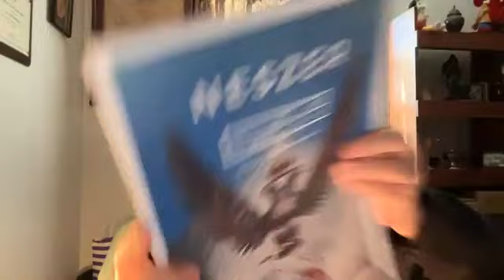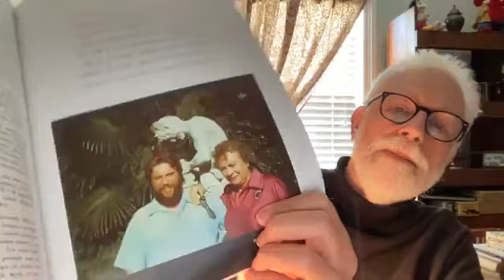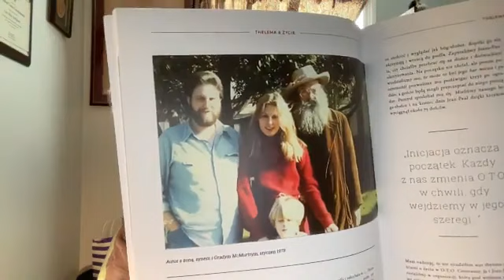Lon Milo DuQuette - Notocon 20 years ago - Survival